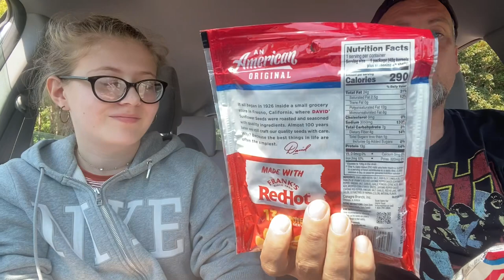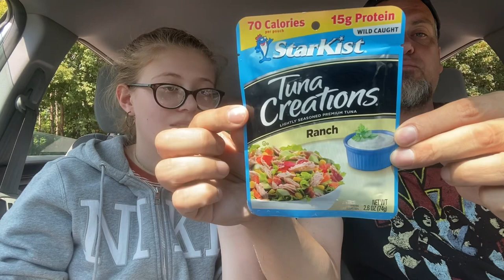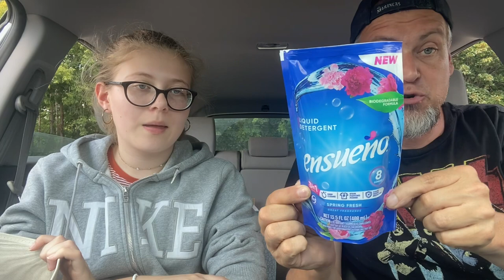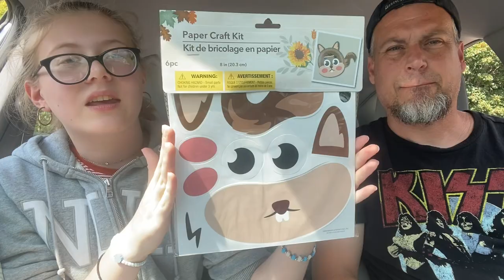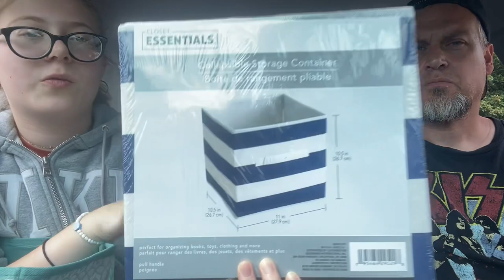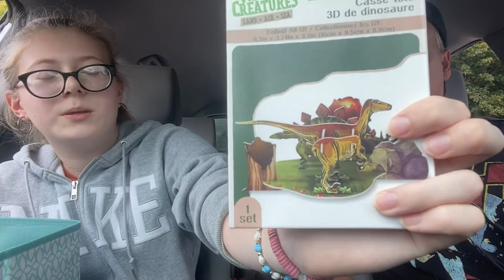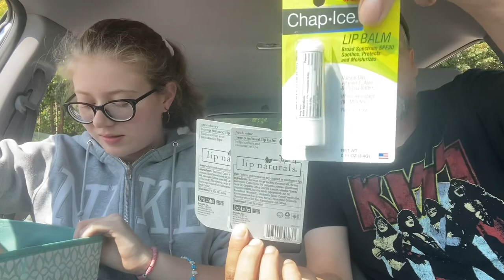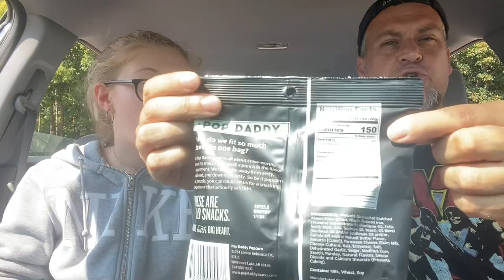SUPER DUPER MASSIVE MEGA DOLLAR TREE HAUL!!!